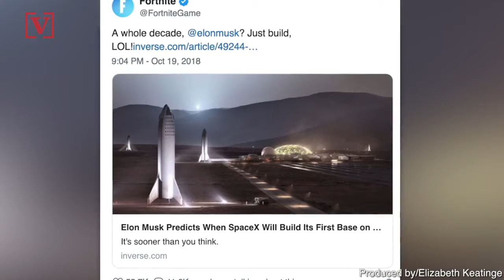“The first tunnel is almost done” Elon Musk High Speed Highway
Elon Musk's High-Speed Futuristic Tunnel In Los Angeles Is Set To Open On December 10th For The Public!

The rapid transit tunnel that Elon Musk’s Boring Company is digging beneath Los Angeles will open on December 10th

Check out popular videos from around the world. We try to upload videos daily.